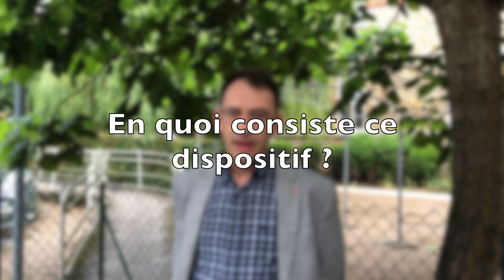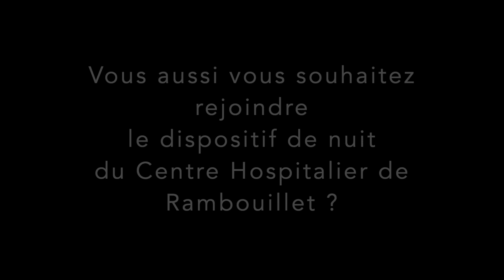Le dispositif des infirmières mobiles de nuit en EHPAD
Découvrez le dispositif des infirmières mobiles de nuit en EHPAD du Centre Hospitalier de Rambouillet !

Une question ? Une remarque ? Contactez-nous !
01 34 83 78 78